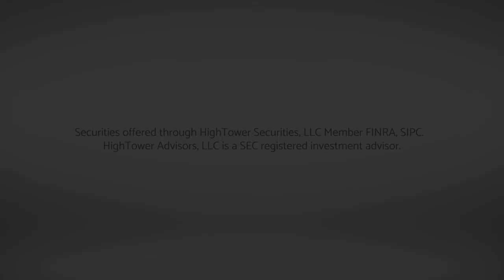David L Bahnsen On The 2008 Financial Crisis: Part Three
The Month I Could Never Forget: A Not-So Happy Anniversary - Part Three
Mother Merrill Gets Adopted